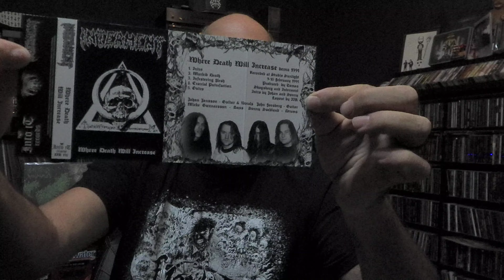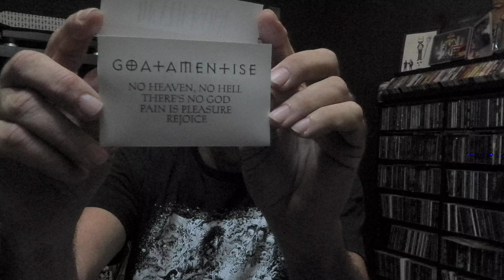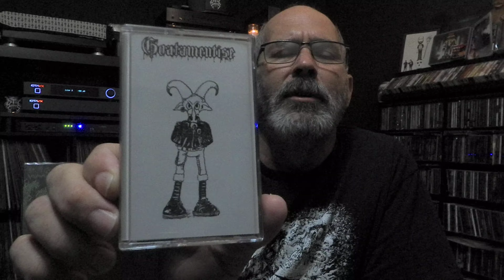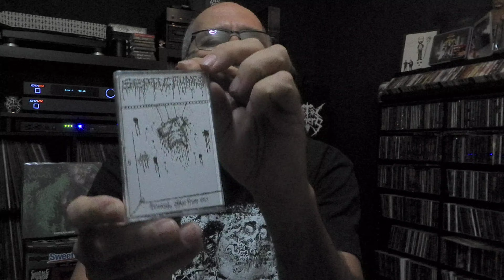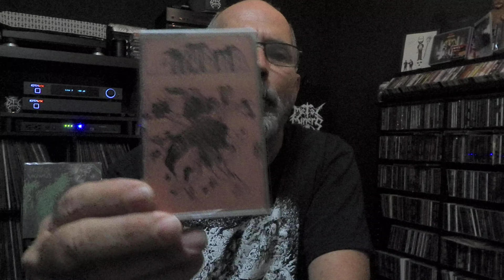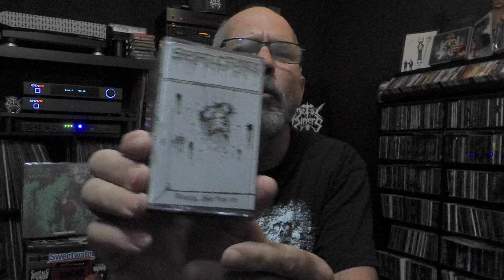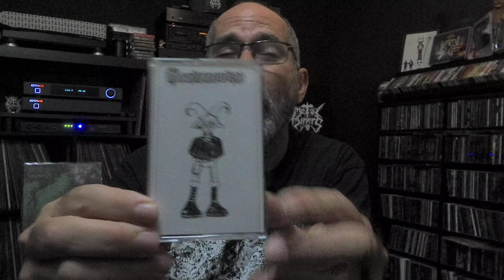24.29 5 Death Metal releases to save from the ZOMBIE APOCALYPSE! A response to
ONLY THE GOOD STUFF 24.29
Sean @somedudeintexas has a great thread out! He asks, "Which 5 Death Metal albums from your collection would you save if there was a zombie apocalypse? I changed it up a bit and chose some of my favorite tapes. Check Sean out and give him a like and follow.

Featured Music:

Goatamentise – Demo ’96 (Demo) Cassette

Septic Fumes – Rehearsal Split Promo 2024 (Demo) Cassette

Eallic – Karens – West Bench Demos (Demo) Cassette

Dipygus – MMXV (Demo) Cassette

Wharflurch – Lurking Doom (EP) Cassette

We appreciate you guys and hope you enjoy what we are doing.  The Underground is alive and well in the Metal Community and the Extreme scene is bursting at the seams with talent.  Join in and have a great time……